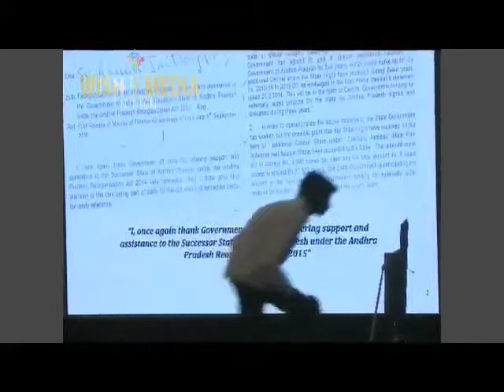CM Chandrababu Naidu Speech చంద్రబాబు ప్రత్యేక హోదా అవసరము లేదని వ్రాసిన లేఖను బయటపెట్టిన కేం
చంద్రబాబు ప్రత్యేక హోదా అవసరము లేదని వ్రాసిన లేఖను బయటపెట్టిన కేంద్రమంత్రి ప్రయూష్ గోయెల్